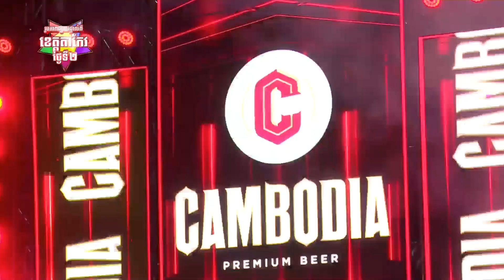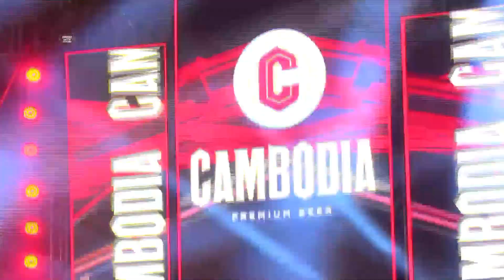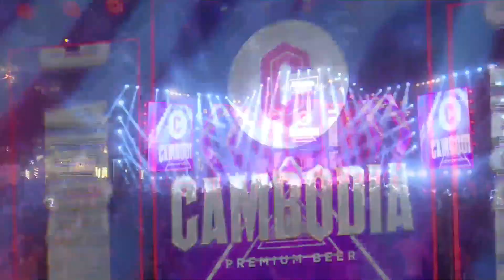តោង, ស្រលាញ់ខ្ញុំទៅខ្ញុំអត់ធ្វើឲ្យខូចចិត្តទេ, ដុស, ចាក់ទឹកដូង | យូរី